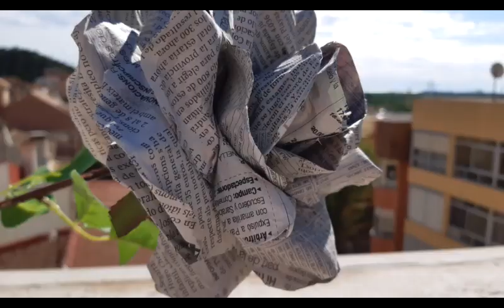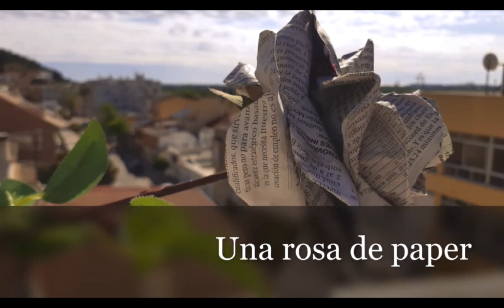UNA ROSA DE PAPER - Vicent Andrés Estellés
VIDEO POEMA
"Cançó de la Rosa de Paper"
Vicent Andrés Estellés
Imatges i videos de Tavernes de la Valldigna dins del confinament
Veu: Empar Mayans